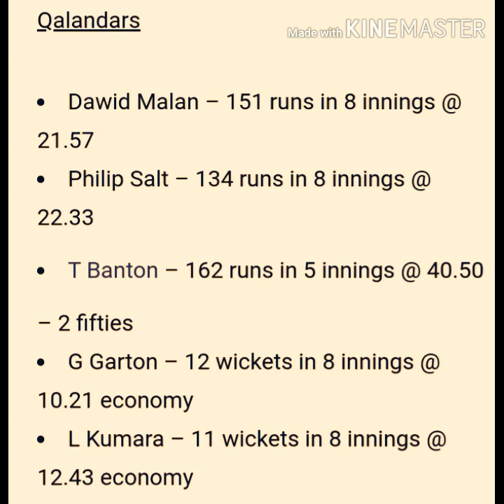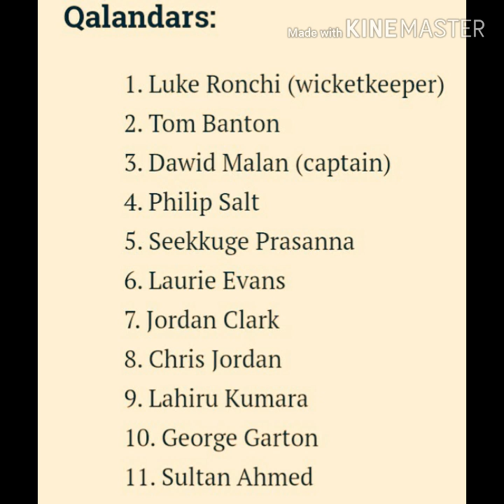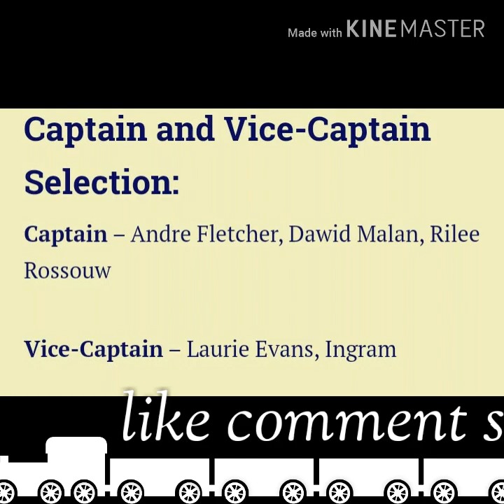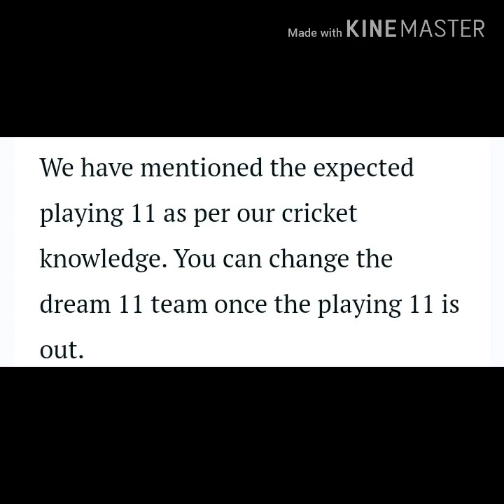BAT vs QAL Dream11 Match Prediction | Abu Dhabi T10 Premier League | Team News, Playing 11, Fantasy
BAT vs QAL Dream11 Match Prediction | Abu Dhabi T10 Premier League | Team News, Playing 11, Fantasy Team